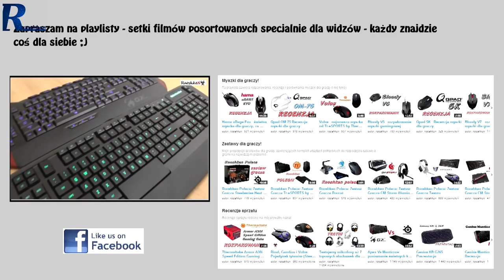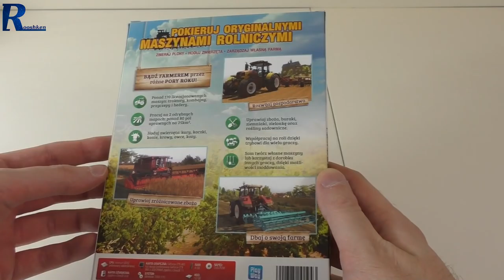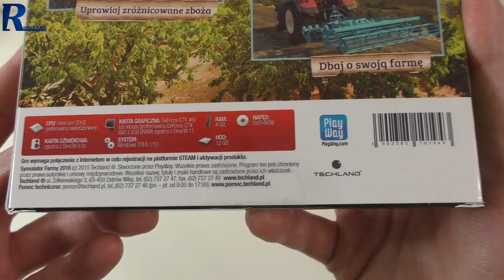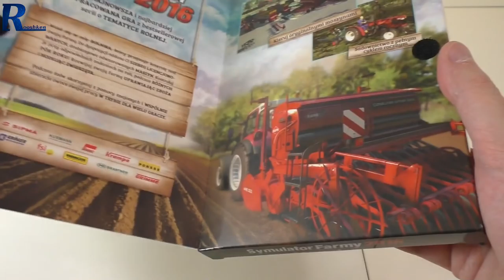Symulator Farmy 2016 - Test wydajności na i7 4790k + Gigabyte GTX 960 2 GB G1 Gaming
Najlepsze ceny prezentowanych sprzętów sprawdzisz poniżej:
WARTO ZAJRZEĆ